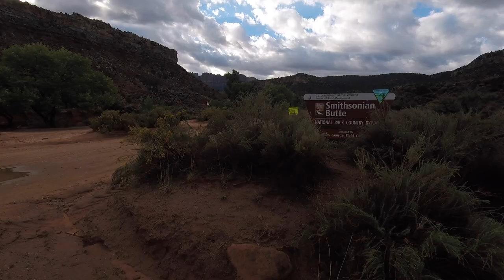Smithsonian Butte - Zion NP in Utah in the Jeep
JK southwest heads to Utah to explore the Smithsonian Butte in the Jeep!

App is FREE to download. Subscription is $29.99 a year

Resources:
Moab trail guide
Arizona trail guide
California trail guide
Nevada trails

Camera gear:
Dji Osmo Action
Dji Mavic Air
Sony AX-33
SanDisk micro SD
Hohem iSteady Pro 2
Manfrotto Pixi
Manfrotto 005 xpro3
GoPro suction mount

Electronics:
Garmin inReach mini
Motorola handheld radio
Rugged Radio VHF kit
CB overhead mount
CB grab bar mount
Firestick antenna
Baofeng UV5r
RAM ball mount
Garmin InReach mount

Misc. Accessories:
Staun Tire Deflators
Recovery Strap
Superchips Flashcal F5
Jeep JK hood struts
ARB twin compressor
ARB digital inflator
Hi Lift Jack
Hi Lift handle keeper
JW Speaker headlights
Factor 55 flatlink
Factor 55 hawse fairlead

Interior accessories:
Passenger grab bar storage
Center console organizer
Mopar headliner kit
Rear seat recline kit
Extinguisher mount
First aid kit
Jeep dead pedal
Bestop underseat storage